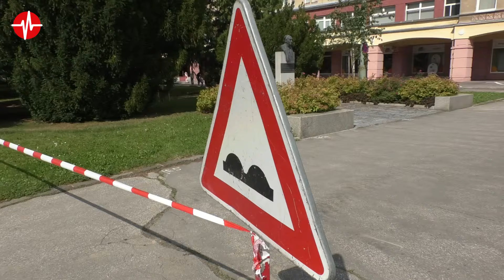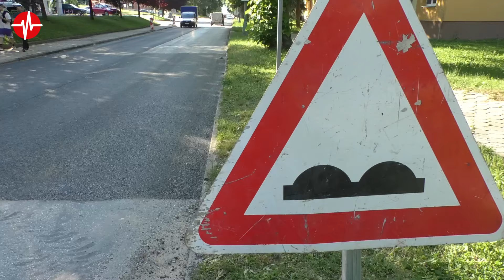V N. Dubnici opravujú cesty za 52-tisíc eur, opravia aj križovatku pri Tr. Teplej 30.5.2024